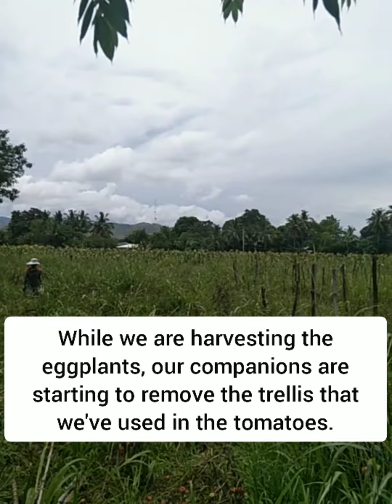talong Naman🍆🍆🍆| first harvest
nagharvest na kami ng talong ...first harvest🍆😀